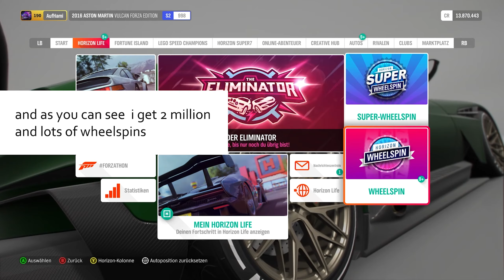2.1 MILLION CREDITS FOR FREE - Forza Horizon 4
2.1 MILLION CREDITS FOR FREE - Forza Horizon 4